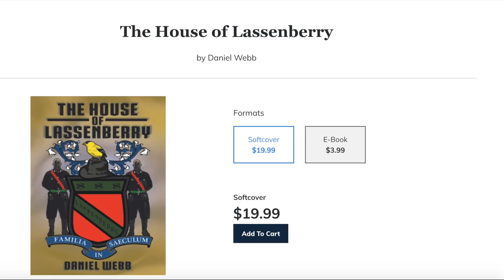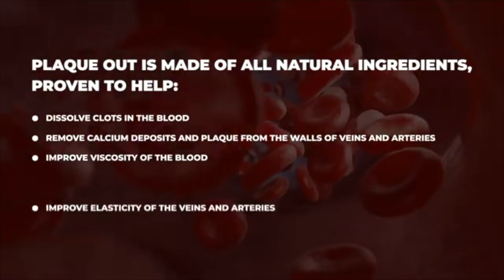Chamillionaire Drops BAD NEWS For Anyone Pulling Up On Him With An Idea!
Rapper & Entrepreneur Chamillionaire dropped jewelry on his IG today when it comes to entrepreneurs coming up to him with just and idea and no plan. He also speaks on entrepreneurs who constantly block their blessings!

Viral_HipHopNEws